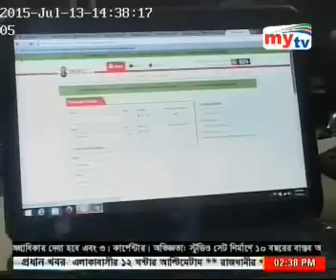Bus & Launch Eid Tickets now you can buy from Shohoz.com _Mytv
সহজ ওয়েবসাইট ও সুপার অ্যাপের পাশাপাশি এখন 📞16374 এ কল করেও কাটতে পারবেন আপনার গন্তব্যের বাস টিকেট। মাত্র ৫০ টাকায় ক্যাশ অন ডেলিভারিতে ৮০+ বাস অপারেটর ও ১৮০০+ ডেইলি ট্রিপ থেকে আপনার গন্তব্যের বাস টিকেট কাটুন সহজ এ।